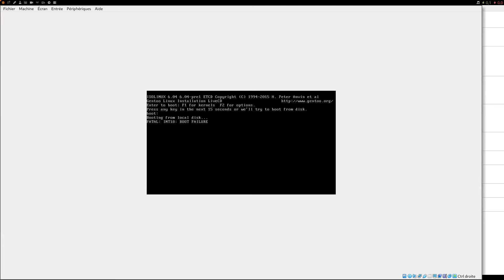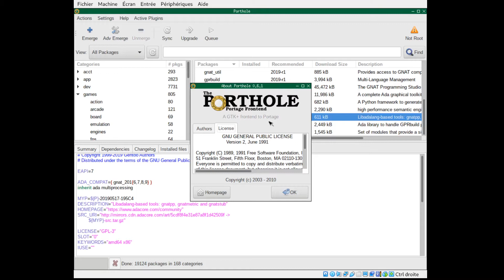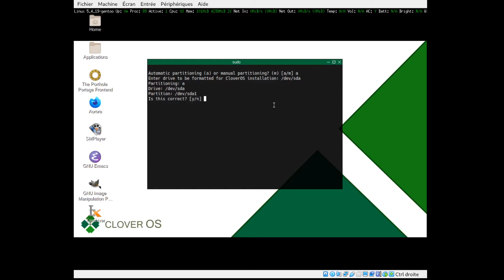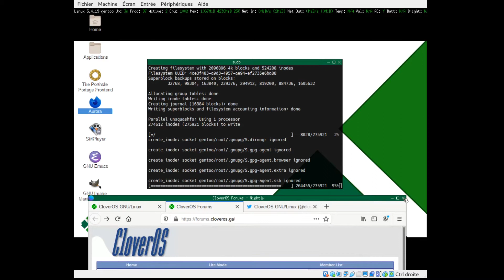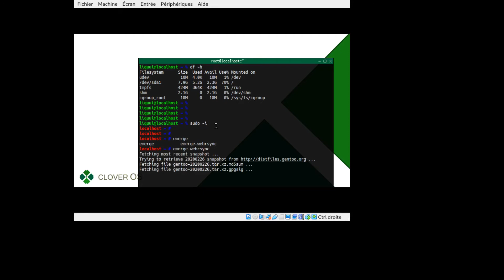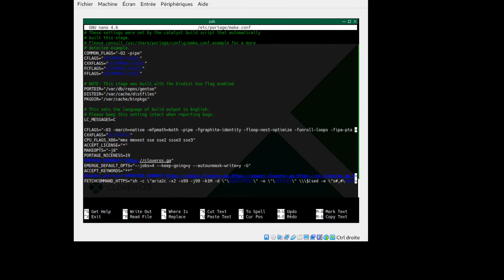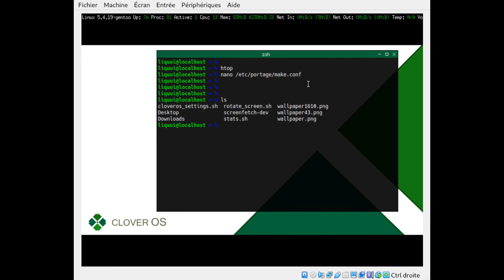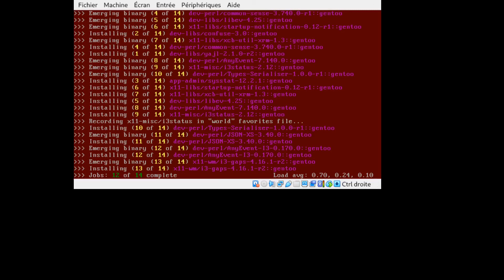GentooBer #026 - CloverOS, o melhor Gentoo ?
Opa, essa distro me supreendeu, oferece um stage4 bem robusto com opção para usar pacotes pré-compilados e bem otimizados, tudo isso com um ambiente padrão muito leve baseado no FVWM. Vale a pena conferir.